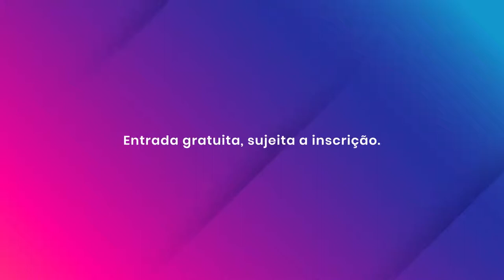Forum Saude XXI Ciclo Conferências a Oeste | Torres Vedras 2019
Debater a integração de cuidados de saúde e a descentralização da sua gestão e prestação no Oeste, é o que propõem o Fórum Saúde Século XXI e a Câmara Municipal de Torres Vedras com a realização do “CICLO DE CONFERÊNCIAS A OESTE – TORRES VEDRAS 2019”